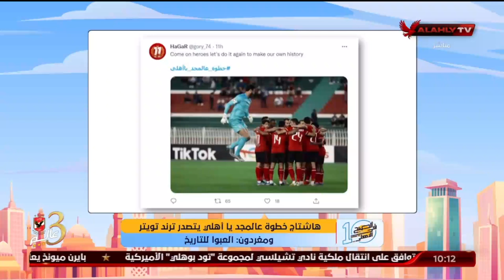كاف يعلن الكرة الرسمية لنهائى دورى أبطال أفريقيا بين الأهلى والوداد | 10 الصبح في الأهلي